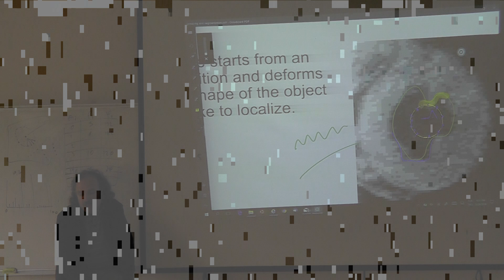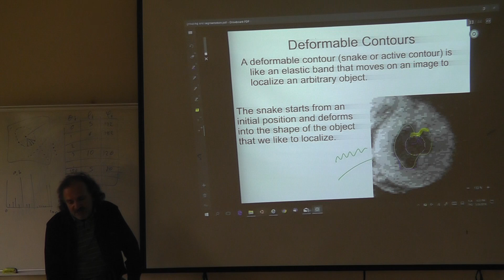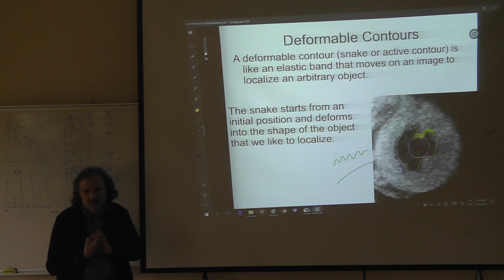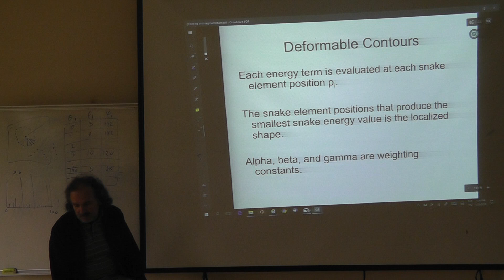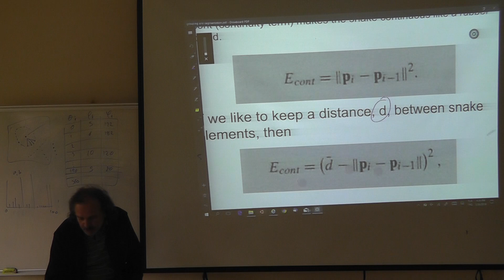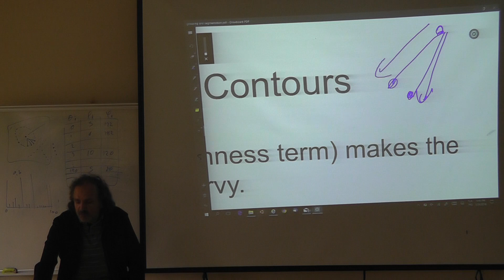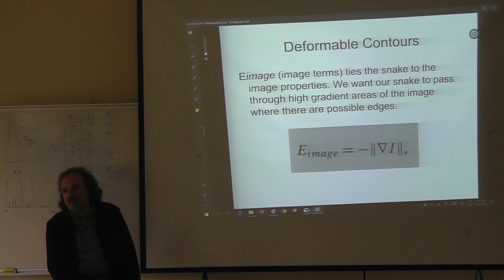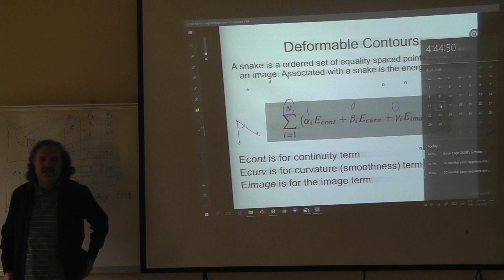2018 Spring GTU CSE 665 Lecture 05 MAr 26 00005